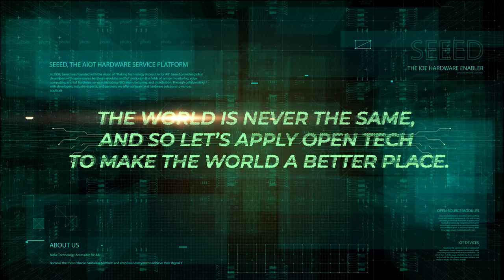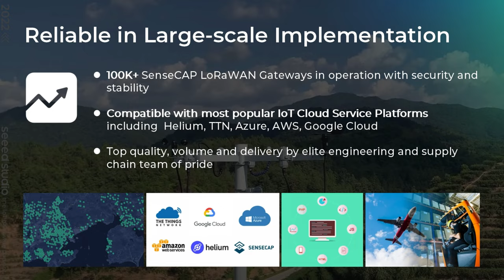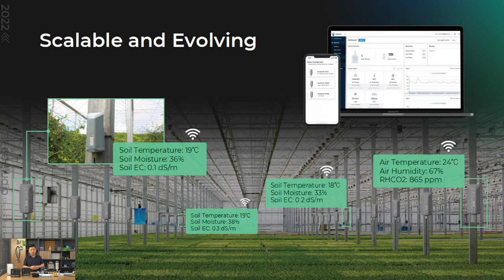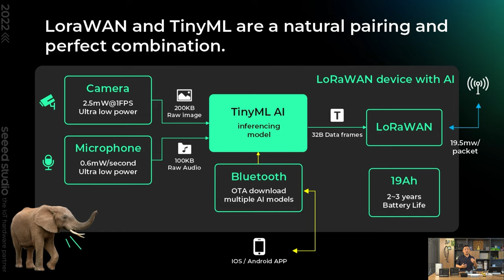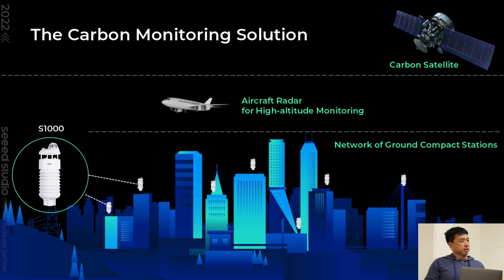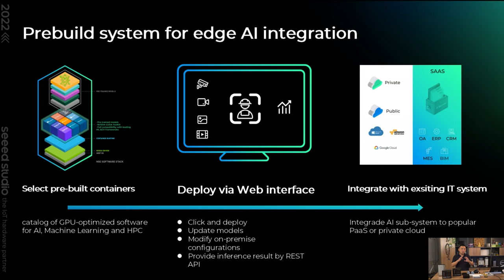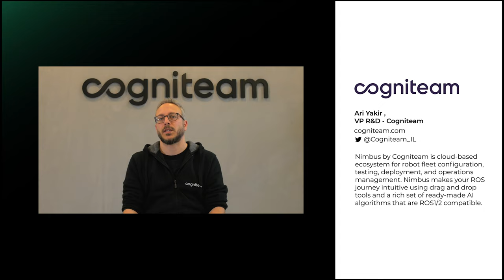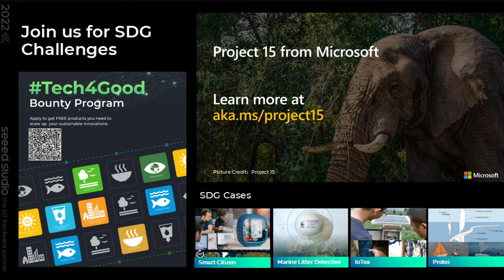Seeed Product Launch 2022: IoT into the Wild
At 9am on March 25 (PDT), Seeed will launch 12+ Cutting Edge AIoT Solutions for the Wild to Bring Digital Transformation to the Real World, covering devices from low-power sensors to ultra-long-range gateways fully featuring Edge AI and LoRaWAN.

Some highlights of the launch:
1) 12+ products (LoRaWAN, Edge AI, Machine Learning, LongFi, etc) to be unveiled
2) Lucky draws to give away 21 to-be-released products on Seeed Discord channel 🐯iot-into-the-wild
3）2 collaborations and sponsorships for your projects that address sustainable development challenges
4) Interact with the vibrant community (2000+ developers) for more industry insights

UPDATE: most of the products are now available for order and pre-order